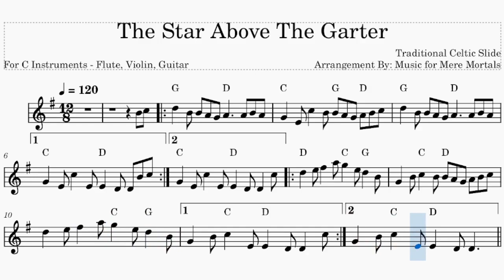The Star above the Garter Slide - Celtic - Play Along for C Instruments